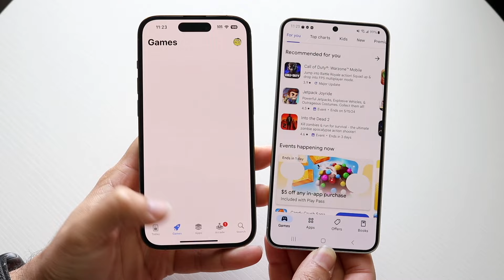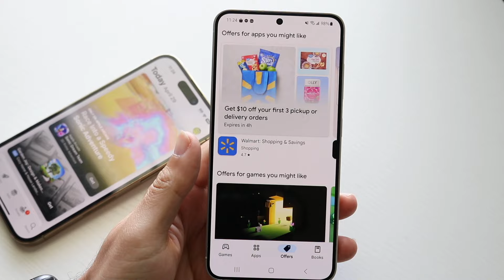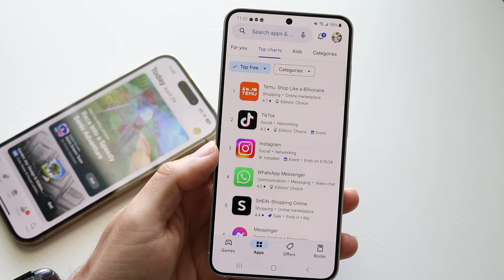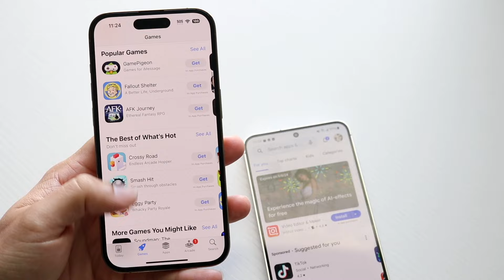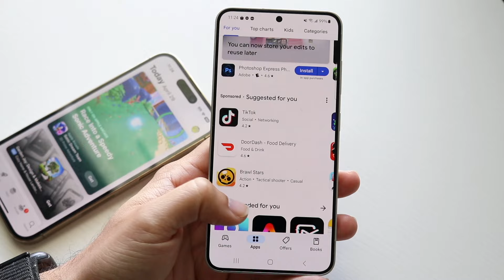iPhone App Store Vs Google Play Store! (Which Is Better?) (2024)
Let's take a look at the iPhone App Store Vs Google Play Store! (Which Is Better?) (2024)